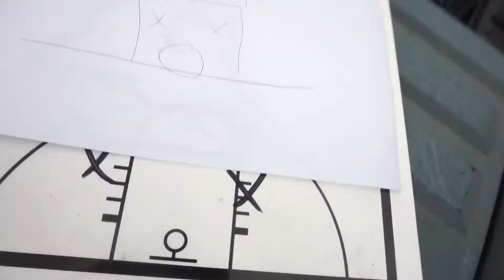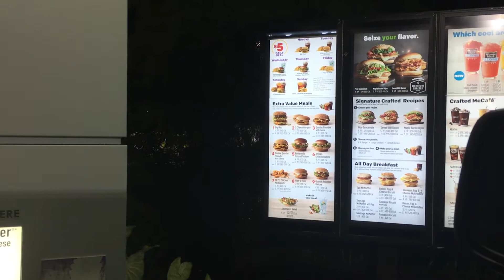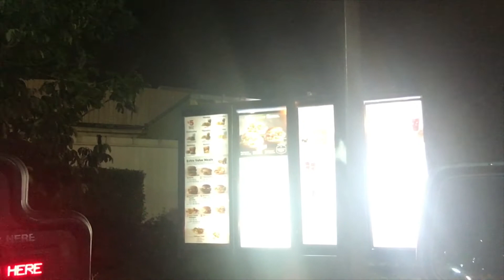WORKOUT AT RED'S GYM | AAU TOURNAMENT | SWC EP.21